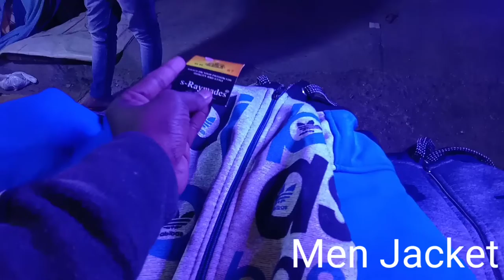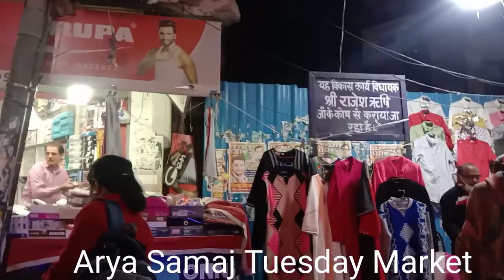Tuesday Market😱Arya Samaj Road||Vlog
About Video:-

lot of ❤